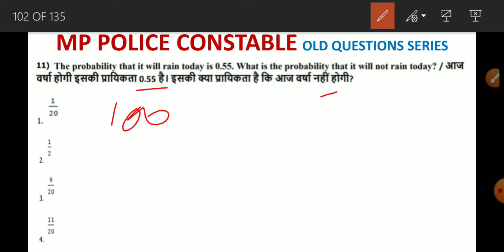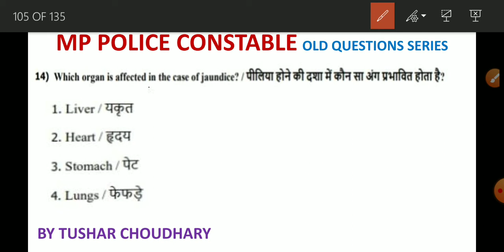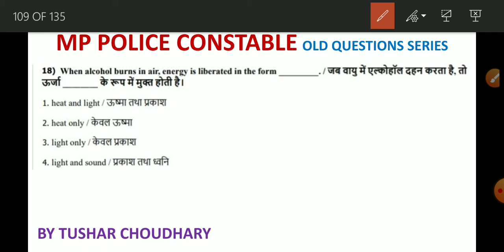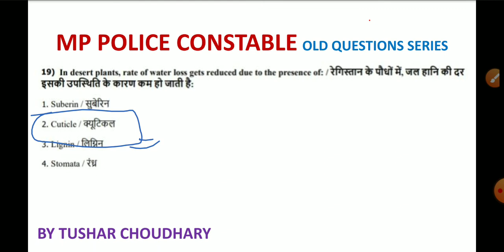MP police constable old questions series part 19